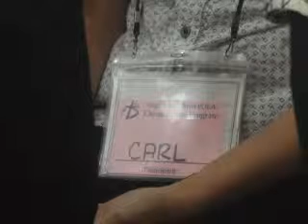Happy birthday MA. CARLOTA!!!!! =)